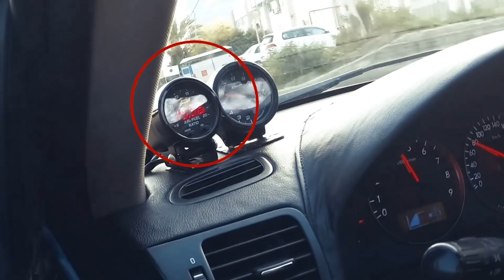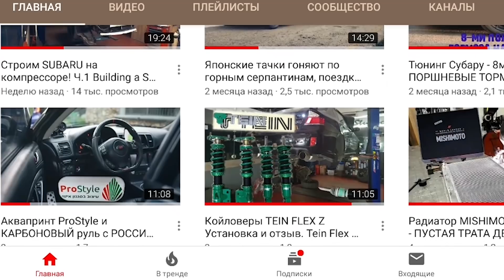Строим SUBARU на компрессоре! Ч.2 Building a SUPERCHARGED SUBARU EZ30 H6! Pt. 2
Привет друзья! Ну что пришло время добавить табун лошадей под капот субарика! А это значит, что мы устанавливаем наддув на атмосферный 3х литровый, 6сти цилиндровый двигатель EZ30D(R) от Субару! Часть 2-ая.

Hello friends! Well, it's time to add a herd of horses under the hood of my H6 Subaru Legacy Spec.B! We are going to boost that naturally aspirated 3.0 liter, 6-cylinder EZ30D (R) engine from Subaru! Episode 2